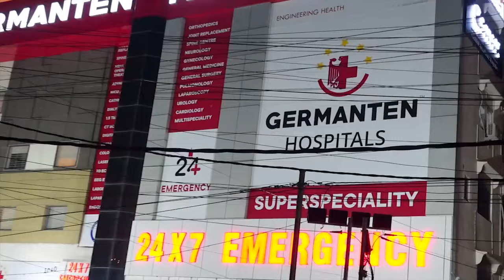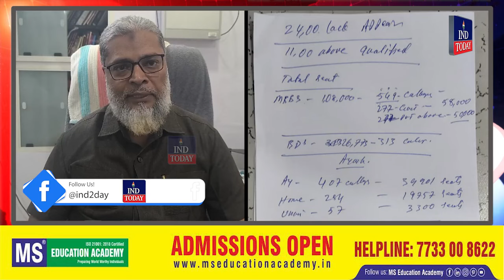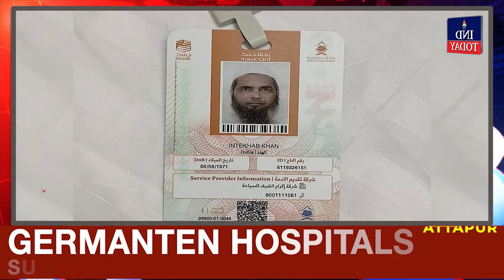Express News | News Bulletin | Today Non-Stop News || IND Today || June 8, 2024